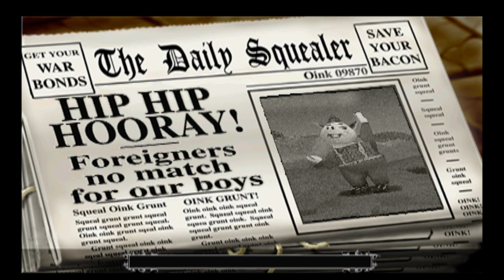[PS1/USA] Hogs of War (Hard) [Pyrotechnic Team] - 43. I Spy...